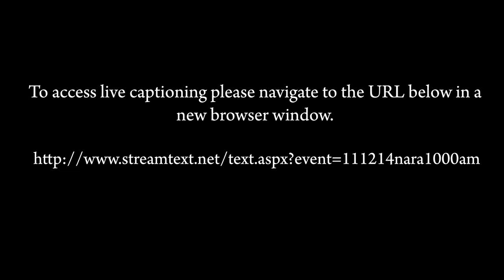The Opening to China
President Nixon’s opening to China, including his historic 1972 visit, was the public result of sensitive diplomatic initiatives. Former members of the National Security Council staff discuss their behind-the-scenes efforts as well as the ramifications for the United States and its allies. Jonathan Howe, Winston Lord, Nicholas Platt, and Richard Solomon form the panel moderated by Fox News National Security Analyst K. T. McFarland.